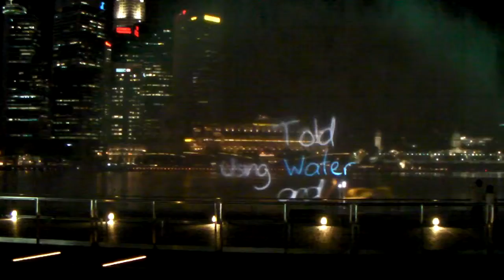Light and Sound Show @ Marina Bay Sands, Singapore